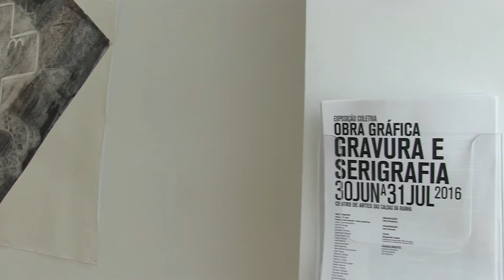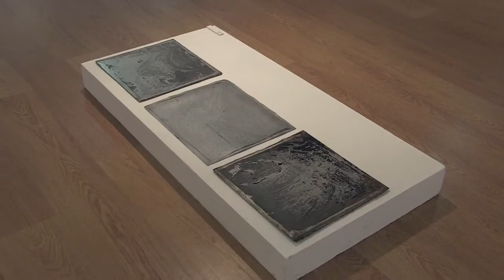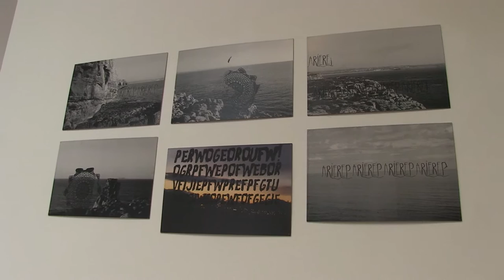Exposição - Obra gráfica - Gravura e Serigrafia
Exposição da ESAD.CR – “Obra Gráfica – Gravura e Serigrafia” – 30 junho a 31 julho- Centro de Artes | Espaço Concas

Estudantes finalistas da ESAD.CR/IPLeiria mostram obras originais em serigrafia e gravura
As obras em serigrafia e gravura de 24 estudantes finalistas do 3.º ano de “Projeto em Gravura – Artes Plásticas” da Escola Superior de Artes e Design (ESAD.CR) do Politécnico de Leiria estão em exposição no Centro de Artes de Caldas da Rainha, no Espaço Concas. A exposição coletiva “Obra gráfica – Gravura e Serigrafia” estará patente até 31 de julho, e conta com a organização de Célia Bragança, docente de Gravura da ESAD.CR/IPLeiria.
Célia Bragança explica que nesta exposição coletiva os visitantes podem conhecer o trabalho desenvolvido pelos estudantes durante o terceiro e último ano da licenciatura em Artes Plásticas, numa unidade curricular que «tem como finalidade dar uma continuidade, aprofundar e potenciar o conhecimento empírico dos recursos plásticos e técnicos do sistema de impressão em Gravura».
«A mostra apresenta projetos individuais originais dos nossos jovens artistas, que que espelham a sua capacidade criativa e a atitude investigadora na comunicação visual gráfica, e nos aspetos conceptuais, teóricos e históricos da arte gráfica contemporânea», salienta Célia Bragança.
A mostra coletiva dos finalistas da licenciatura em Artes Plásticas estará aberta ao público até ao dia 31 de julho, entre as 9h30 e as 12h30, e as 14h00 e as 17h30. A entrada é livre.
A ESAD.CR/IPLeiria dispõe de Oficinas de Gravura e Serigrafia, que são salas de impressão de trabalhos extremamente minuciosos do ponto de vista oficinal, onde são trabalhadas as técnicas de serigrafia, gravura, xilogravura, linóleogravura e litografia, e podem ser utilizadas por estudantes, docentes e outros técnicos.